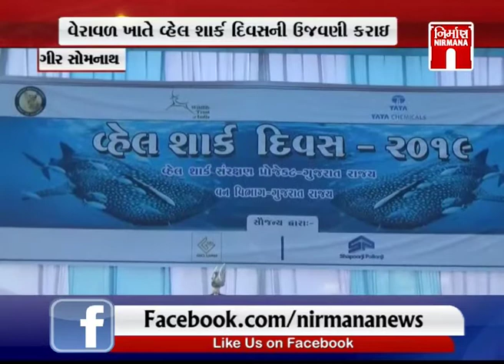Girsomnath ખાતે વ્હેલ શાર્ક દિવસની ઉજવણી કરાઈ । Nirmananews